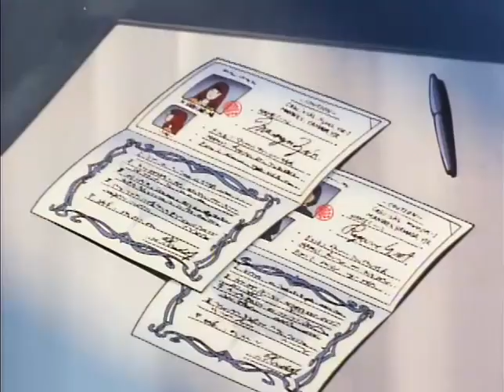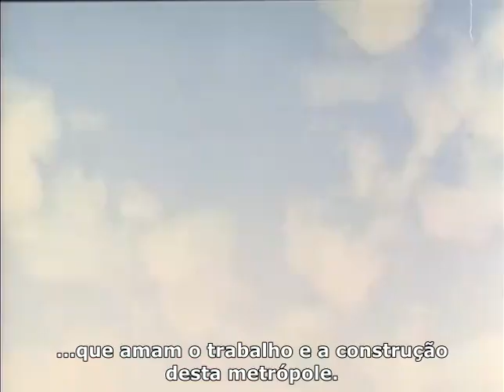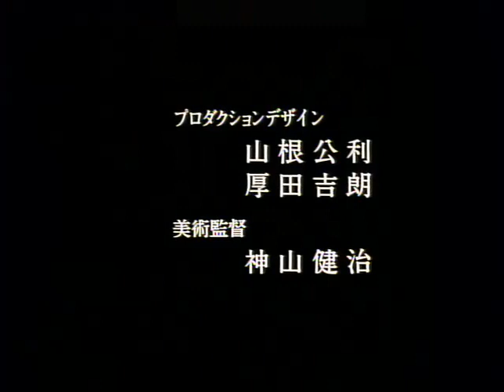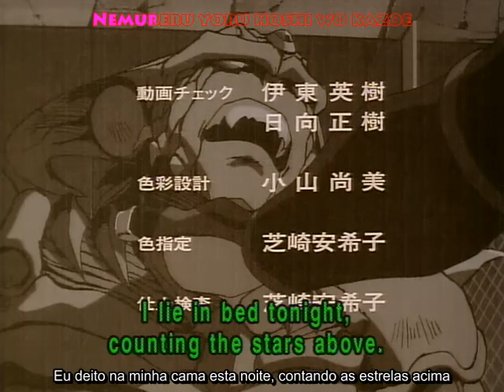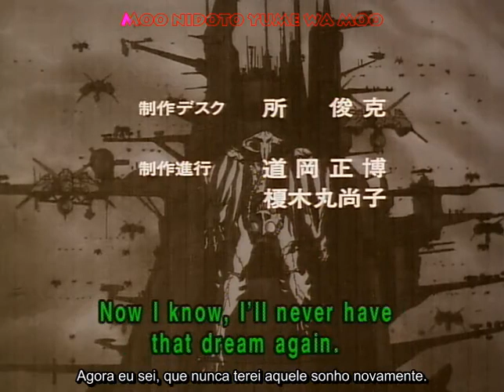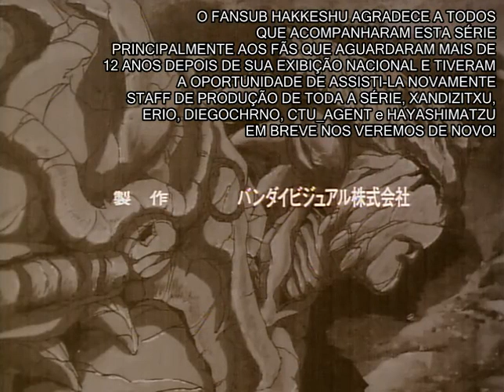Genocyber OVA 05 (1994) - Legendado PT BR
Anime: Genocyber
Ano: 1994
Criador Original: Tony Takezaki
Diretor: Koichi Ohata
Estúdio: ARTMIC Studios / Bandai Visual

Mangá: Genocyber
Ano: 1993
Escrito por: Tony Takezaki
Editora: Byakuya Shobo

Gênero: Ação / Drama / Psicológico / Ficção / Cyberpunk

Sinopse: A história detalha a criação da mais sofisticada arma biológica já produzida, o Genocyber, um monstro criado a partir de duas jovens irmãs paranormais. Com início em Hong Kong, a história segue uma garota muda, que contra sua vontade, é levada pelas ambições de um cientista louco que quer combinar os poderes da garota com os de sua irmã com deficiência motora para ativar o Genocyber. Após uma busca brutal, que deixa dúzias de corpos em seu caminho, a garota é aparentemente capturada por agentes de uma obscura organização governamental e o cientista preso. Porém, a garota escapa, matando o cientista e os agentes do governo.

Obs: Recomendado para maiores de 18 anos

Créditos: Hakkeshu fansubs